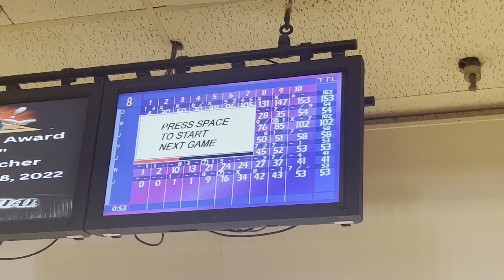FAMILY TRIP TO DENVER, COLORADO PT.5 | bowling, cooking, s'mores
Hey hey everybody!! Welcome back to another video about my trip in Colorado!! Love y'all!